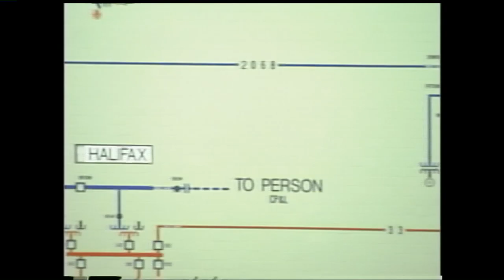CBS 6 Video Vault - December 31, 1999 - Virginia Power preps for Y2K